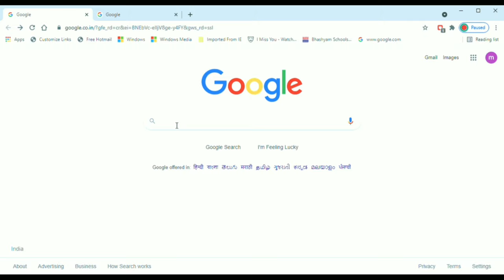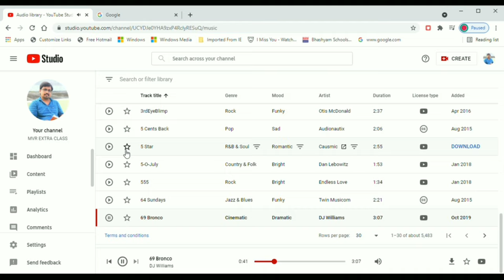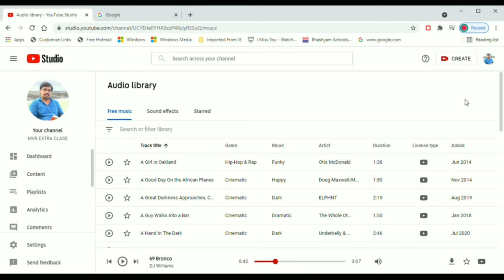Audio library from youtube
free audio library